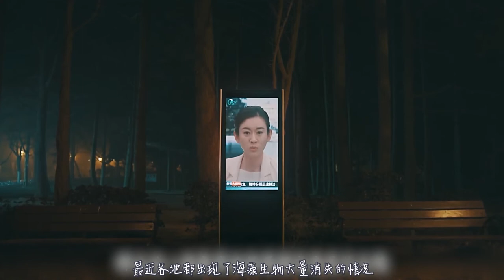海带要毁灭地球，却只将这消息告诉精神病人，没有任何人相信他们